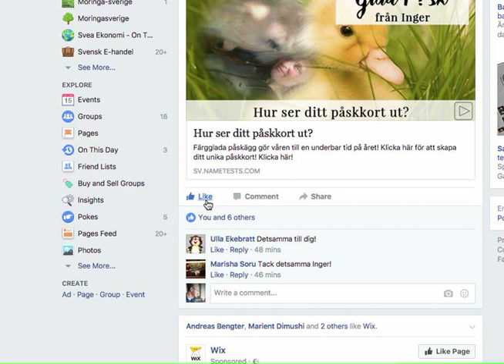Like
Capture 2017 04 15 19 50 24